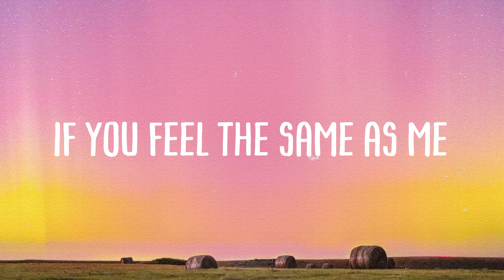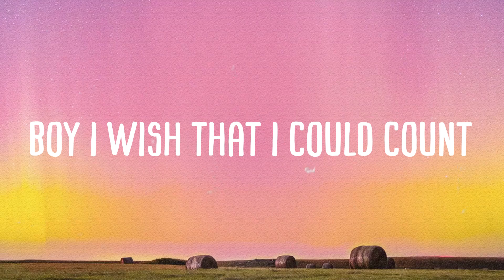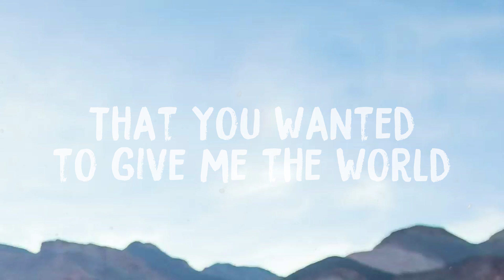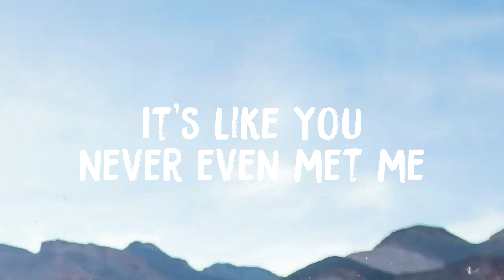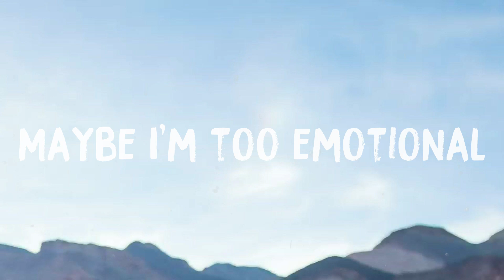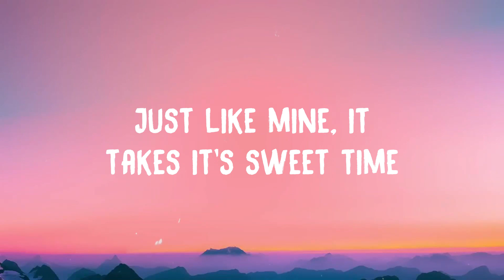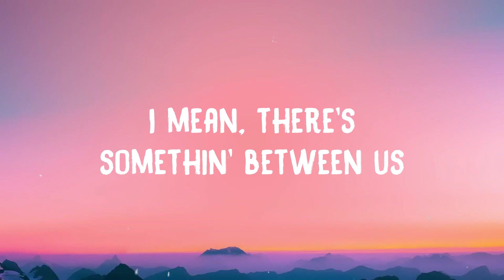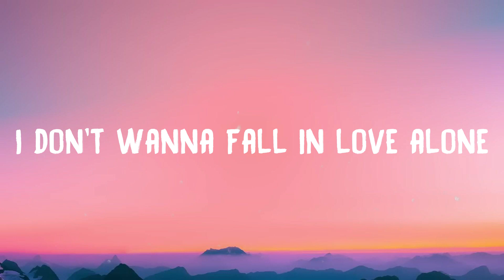Numb Little Bug - Em Beihold |Visualized Lyrics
Numb Little Bug - Em Beihold |Visualized Lyrics| 🎧  I don't feel a single thing
  Haven't caught up
  With my friends in weeks
  And now we're outta touch
  I've been driving in L.A.
  And the world it feels too big
  Like a floating ball
  That's bound to break
  Do you ever get
  A little bit tired of life
  Like you're not really happy
  But you don't wanna die
  Like you're hanging by a thread
  But you gotta survive
  'cause you gotta survive
  Like your body's in the room
  But you're not really there
  Like you have empathy inside
  But you don't really care
  Like you're fresh outta love
  But it's been in the air
  Am I past repair
  A little bit tired of tryin' to care
  When I don't
  So I got these quick repairs to cope
  'cause I just wanna see
  If this could make me happy
  When I don't
  A little bit tired of
  Like a numb little bug